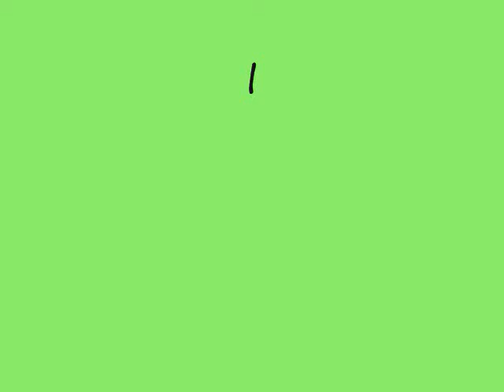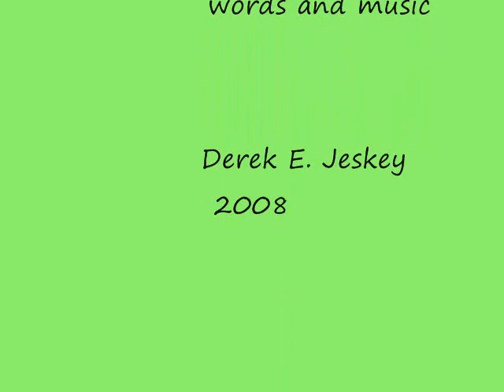Wolf Sings "I'ts not Crazy"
Original song written on Feb 6 2008, please let me know what you think. Thank You. I will have real videos up soon this is all original music, I am also looking for both male and female vocals for harmony and more. Im just  minutes away from downtown chi. Please I beg of you comment. I have none please let me know how you like the song. thank you...